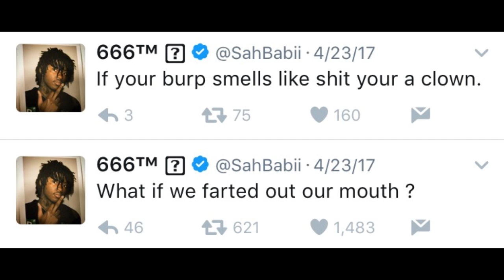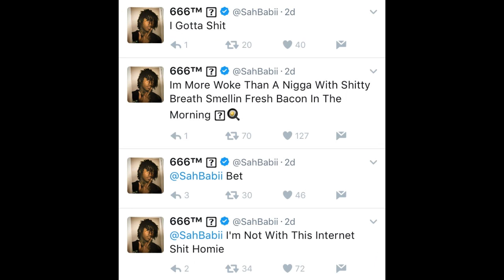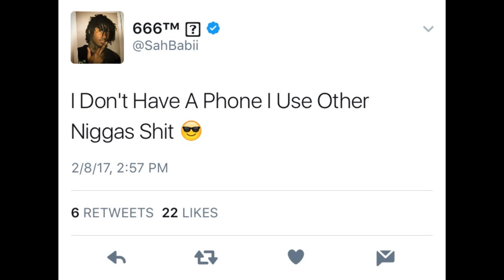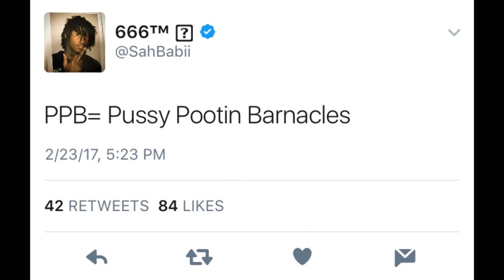SahBabii Funniest Tweets Compilation Part 1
SahBabii Funniest Tweets Compilation
Follow SahBabii: